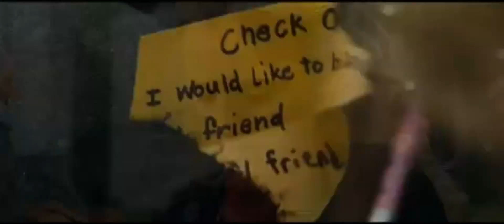sorcerer's apprentice - secrets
A little tribute to a great film